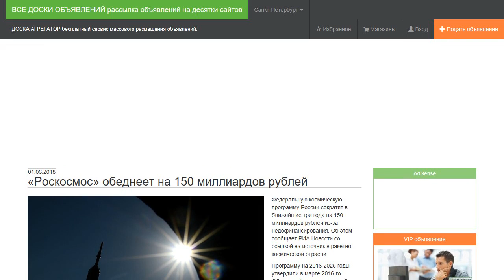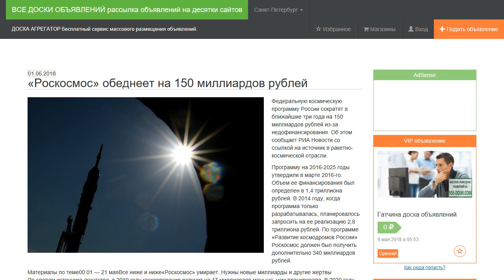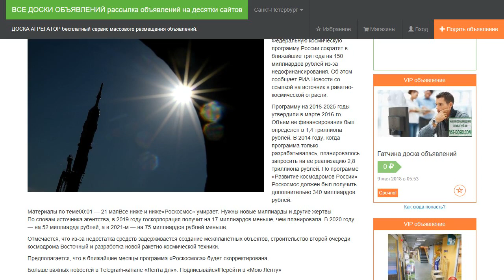«Роскосмос» обеднеет на 150 миллиардов рублей.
Федеральную космическую программу России сократят в ближайшие три года на 150 миллиардов рублей из-за недофинансирования. Об этом сообщает РИА Новости со ссылкой на источник в ракетно-космической отрасли.

Программу на 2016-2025 годы утвердили в марте 2016-го. Объем ее финансирования был определен в 1,4 триллиона рублей. В 2014 году, когда программа только разрабатывалась, планировалось запросить на ее реализацию 2,8 триллиона рублей. По программе «Развитие космодромов России» Роскосмос должен был получить дополнительно 340 миллиардов рублей.

По словам источника агентства, в 2019 году госкорпорация получит на 17 миллиардов меньше, чем планировала. В 2020 году — на 52 миллиарда рублей, а в 2021-м — на 75 миллиардов рублей меньше.

Отмечается, что из-за недостатка средств задерживается создание межпланетных объектов, строительство второй очереди космодрома Восточный и разработка новой ракетно-космической техники.

Предполагается, что в ближайшие месяцы программа «Роскосмоса» будет скорректирована.